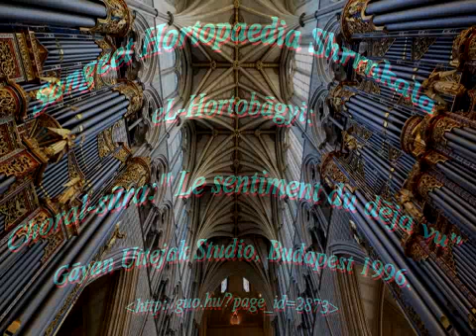eL-Hortobagyi : Choral-sura Le sentiment du deja vu 1996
Sangeet Hortopaedia Shrrnkala
eL-Hortobágyi: Choral-súra: “ Le sentiment du déja vu” 1996
Gáyan Uttejak Studio ,Budapest 1996.

It seems that music in our world is the sweet poison of humanity and at the same time the most sensitive test-paper of the feelings of the westem society that is in the process of orientalization (i.e. setting up its system of castes). Rituals and beliefs - as the ectoplasms of the human brain and imagination creating symbols - substitute the rationally perceivable world: the traditions of dead generations have a nightmarish impact on the brain of the living. This functions as the daily historical practice of the cocooned Self, the individual that has been rushed by the social block of the biggest human-societal evil. The demographic and the cultural socio-overpressure of the (not always) free market offers an infinite selection of the materialized mutations of the consciousness of the biological and cultural monsters of alienation. The Earth is slowly covered by the mucus of the "alien-generation". (On the other hand) In the material of this record the organ  -  the most alienated instrument of the European architectural musical high culture:  the hidden meaning of a ritual architectural element and a transcendent musical instrument  -   meets the spirituality of the Muslim tradition, which - from a European viewpoint - is regarded as coming from a completely different world. The imaginary world of the Fata Organa attempts to depict this otherwise trivial possibility: the common root of cultures, which spans over time and space, is nothing but the age old essence of human misery, which - as the thread of Ariadne - connects the seemingly strange-but-familiar world of mankind with the techniques of the art of how to break out of it.